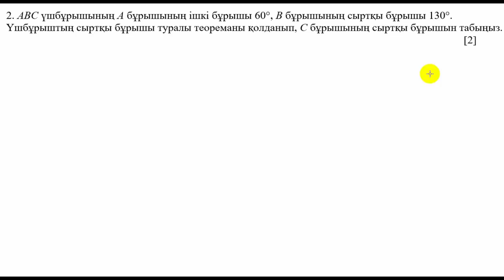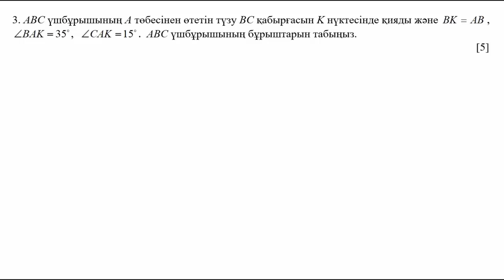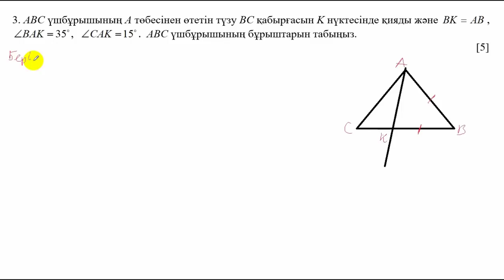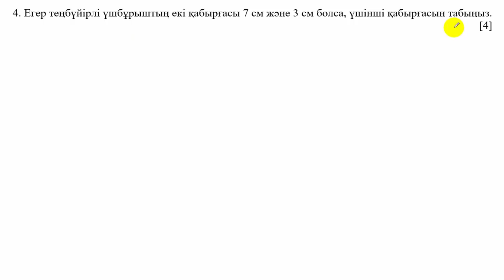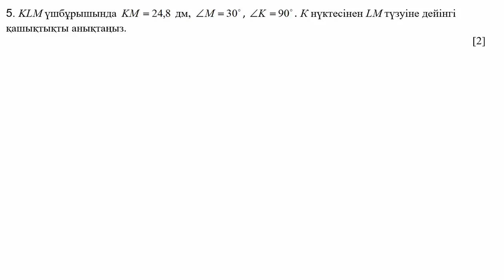ТЖБ. 3 тоқсан. Геометрия. 7 сынып.